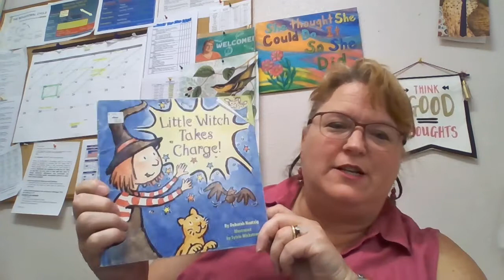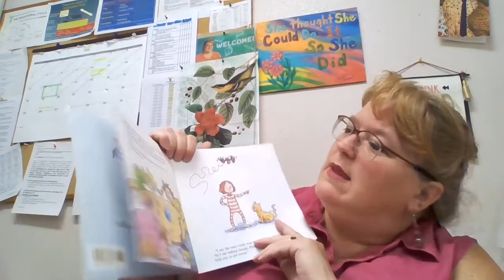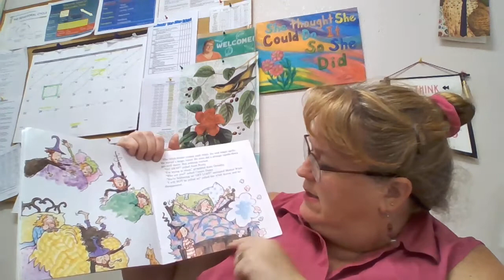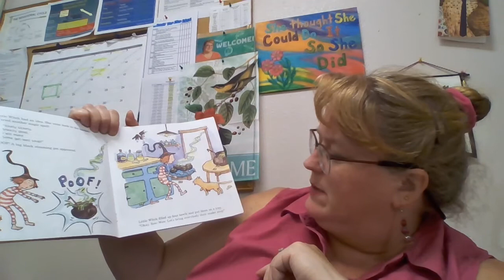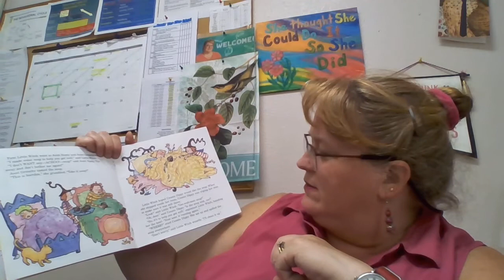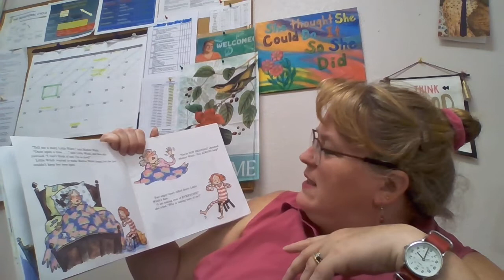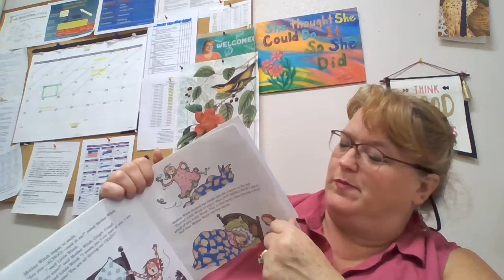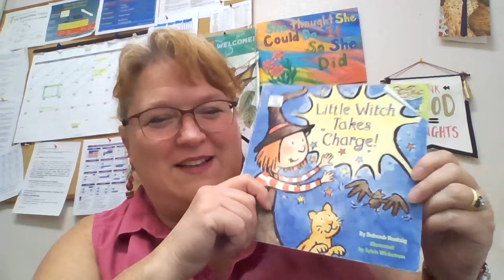Little Witch Takes Charge!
Story by Deborah Hautzig, illustrated by Sylvie Wickstrom about a young witch who helps her sick relatives get better.